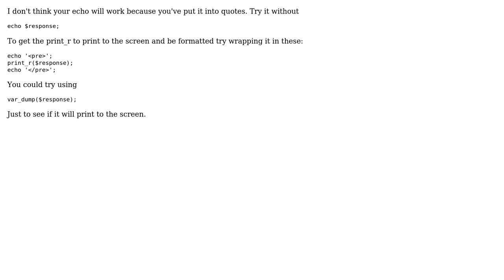How to use print_r of PHP in browser?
With thanks & praise to God, and with thanks to the many people who have made this project possible! | Content (except music & images) licensed under CC BY-SA | Music | Images & others | With thanks to user hlh3406 user Deepak S Rautela and the Stack Exchange Network Trademarks are property of their respective owners. You are responsible for your own actions.